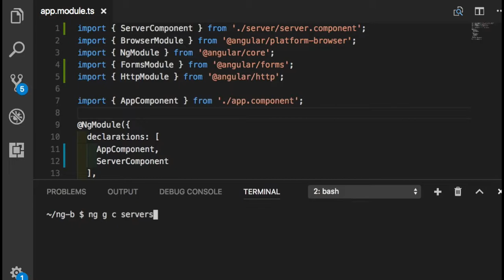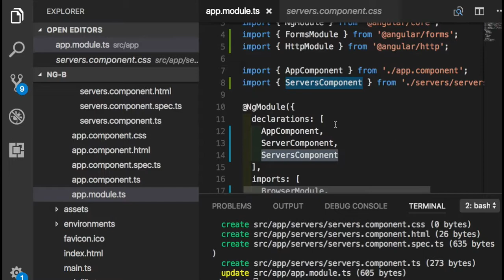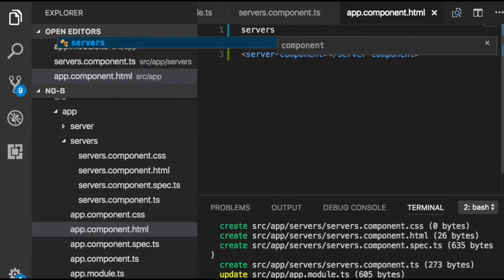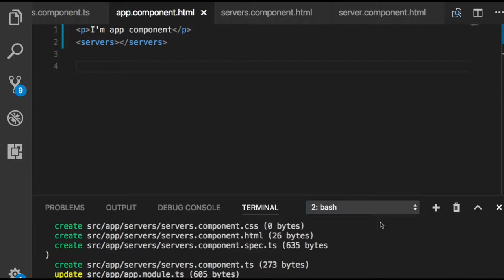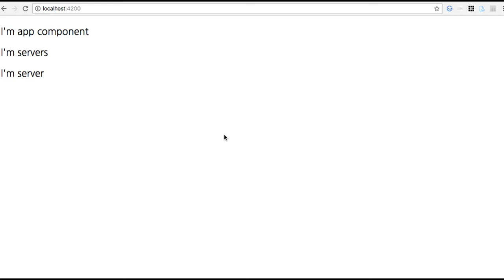Angular 실습 008 - CLI: Command Line Interface